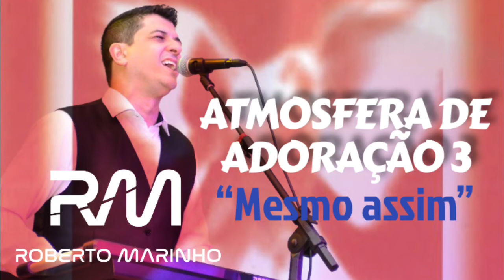Roberto Marinho - Mesmo assim (CD ATMOSFERA DE ADORAÇÃO 3)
CD gravado ao vivo em Joinville-SC, terceiro álbum gravado pelo Pr. Roberto Marinho que leva o título de Atmosfera de Adoração 3.

Essa é a música “Mesmo assim”, versão de Roberto Marinho